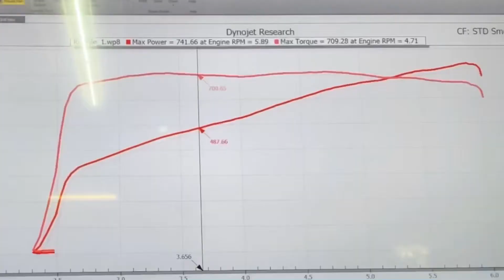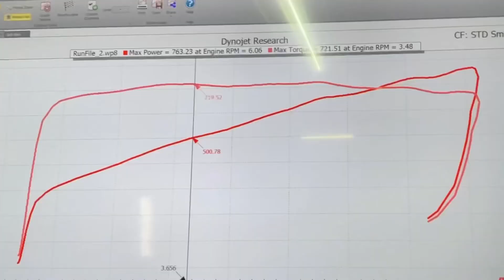Secondhand Hellcat dyno pull, finds out has more power than a demon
Secondhand hellcat owner is surprised to find out car has more power then a demon